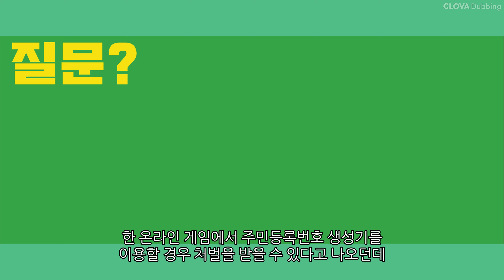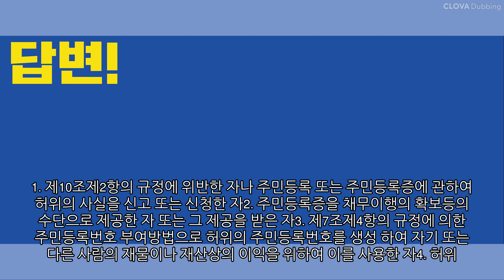주민등록번호 생성기 이용시 처벌조항 및 정도는?